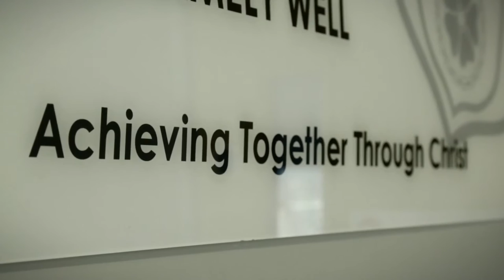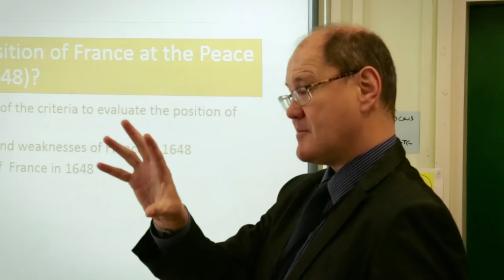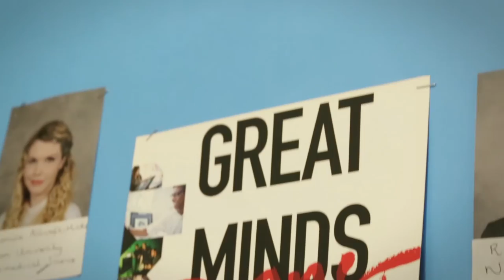St Edmund Campion Sixth Form promotional Video